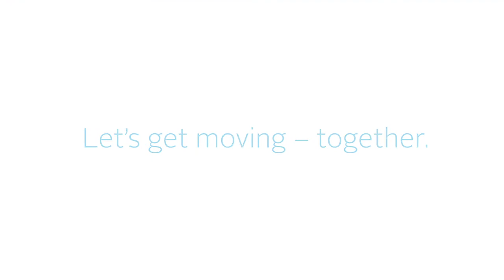Dr. Patricia Guerra-Garcia: Let’s get moving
Six months into the COVID-19 pandemic, Dr. Patricia Guerra-Garcia, Senior Medical Director at IBX, reminds us of the importance of physical activity for good health. The American Heart Association recommends adults get 150 minutes of moderate activity like walking or gardening a week  — or 75 minutes of vigorous activity like running or hiking.
Connect with Independence Blue Cross!

For our blog with health and wellness resources and insurance tips